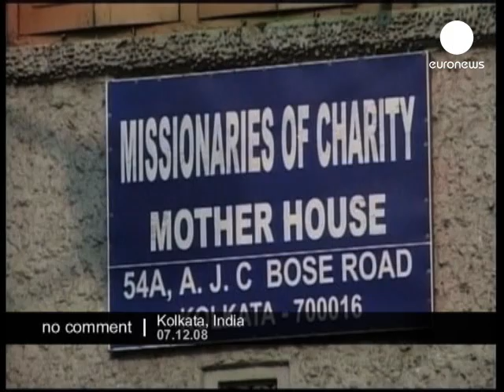Diego Maradona visits Mother Teresa's Missionaries of Charity headquarters in India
Thousands of Indian fans turned out in Kolkata to see Argentina coach Diego Maradona when he visited the headquarters of the Missionaries of Charity to pay homage to its founder, the late Nobel Peace Prize winner Mother Teresa.